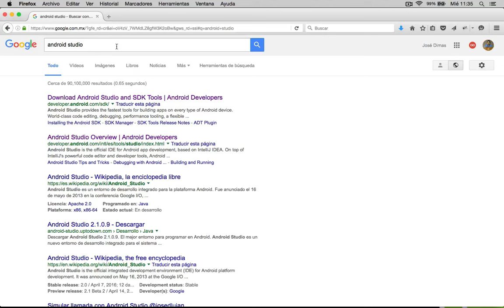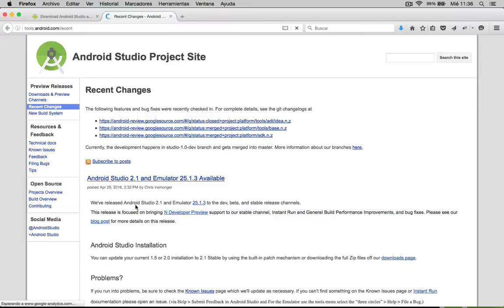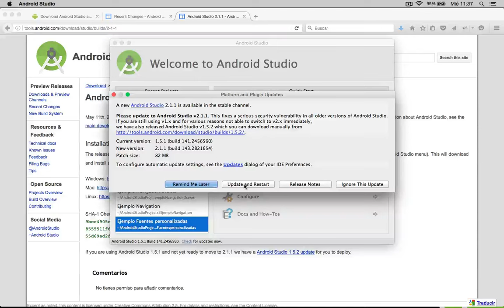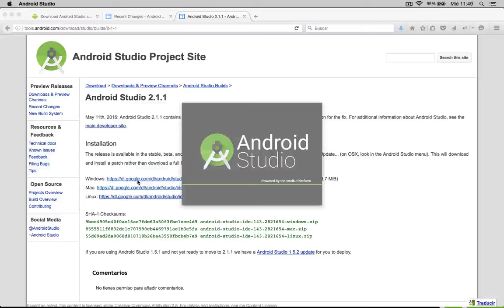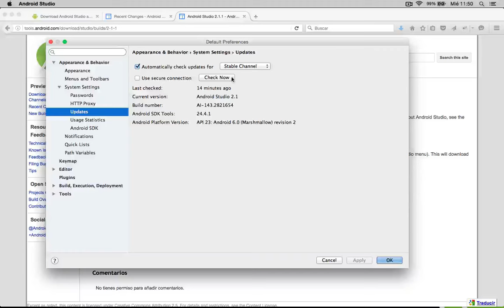Capítulo 178 - Android 2.0 Actualizar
Hablaremos de como Actualizar tu Android Studio a 2.0